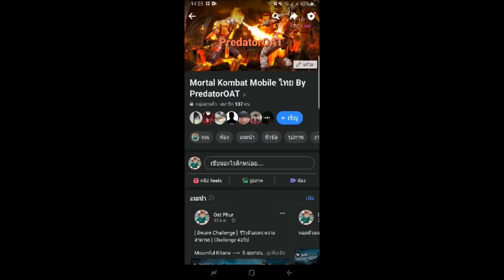Mortal Kombat Mobile : รีวิว ตัวละคร Quan Chi 3 สาย | สายไหนดีสุด ยังไม่มี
Mortal Kombat Mobile ไทย: รีวิว ตัวละคร Quan Chi 3 สาย
▸Quan Chi 3 สาย
       - สายป้องกัน สายท่า สายโจมตี
อัพเดท ID ล่าสุด 22 มีนาคม 2022 ▸Mortal Kombat Mobile
▸อัพเดทตัวละครการ์ดเพรช และ เกียร์ใส่ตัวละคร
▸ตอนนี้ ตัวละคร เกียร์ เพิ่มตามคลิปที่เห็นในช่องนะจ๊ะ
▸กลุ่มของพี่ตามนี้นะครับ ตอบคำถามก่อนเข้าด้วยนะครับ
* ID นี้เล่นเอง ไม่มีโกง ไม่ได้ขาย เก็บ​Soul เก็บเงินเอง ไม่ได้เติม
สุ่มการ์ด สุ่มแพ็ค เอง การ์ดเพรช  สุ่มการ์ดทอง เกียร์ฟ้า เกียร์ม่วง
▸หากคุณเล่นเกมด้วยการโกง เกมจะสนุกตรงไหน!!
       - ไม่รับปั้มSoul ไม่รับปั้มเงิน ไม่ได้ขายID
       - ไม่ได้สอน Mortal Kombat Mobile mod apk
       - ไม่ได้สอน Mortal Kombat Mobile hack
       - ไม่ได้สอน Mortal Kombat Mobile โปร
▸เพราะฉะนั้นไม่ต้องมาขอนะจ๊ะ
▸แล้วเพื่อนๆ มีใครเล่น  MortalKombatมือถือ บ้างครับ
▸ถ้าใครสนใจอะไร  Comment  คุยกันได้ครับ
▸ถ้ามีอะไรที่สนใจ เรื่อง mkmobileไทย จะได้ทำคลิปสอนครับ
   - สอนเล่นMortalKombatMobile
   - MortalKombatMobileรีวิว
   - MortalKombatMobileแนะนำการเล่นChallenge
   - MortalKombatMobileหาเงินเร็วๆ
   - MortalKombatMobileหาSoulเร็วๆ
   - MortalKombatMobileแนะนำGang
   - MortalKombatMobileสู้บอส
   - MortalKombatMobileหาเกียร์
▸หรือ ใครเป็น  ผู้เล่นใหม่  สงใสเรื่องอะไรที่ไม่รู้ ก็ถามได้ครับ

ขอบคุณทุกคนที่เป็นกำลังใจให้นะครับ              - ขอบคุณครับ -

    มาเป็นครอบครัว Mortal Kombat Mobile ด้วยกันนะครับ
Mortal Kombat Mobile ต่างๆ    อาจมีคลิปที่คุณหาก็ได้นะครับ

▸Mortal Kombat Mobile : รีวิวตัวละคร MK11Scorpion และ แนะนำใส่เกียร์ | ตีแรง เลือดหมดอย่าวรวดเร็ว

▸Mortal Kombat Mobile: แนะนำ Quest Mode และ หา Soul + การ์ดเพรช Klassic Reptile

▸Mortal Kombat Mobile: แนะนำ สกิล [ สาย SUPPORT ] ใช้ท้าได้เร็วขึ้น - พลังงานไม่ลด

▸Mortal Kombat Mobile: แนะนำ สกิล [ สาย DEFENSE ] อมตะ - ส้รางโล่ป้องกัน - ป้องกันบัฟพิ้นฐานทั้งหมด

▸Mortal Kombat Mobile: แนะนำ สกิล [ สาย OFFENSE ] ตีแรง - ปิดฉากการต่อสู้ - เพิ่มพลังโจมตี

▸Mortal Kombat Mobile: รีวิว แนะนำการล็อคอิน ID แบบง่ายๆ ไม่ต้องเล่นเกมใหม่ เพียงแค่ ล็อคอิน
▸หยอกๆ  สงใสอะไร CONNECT ไว้ได้เลยครับ